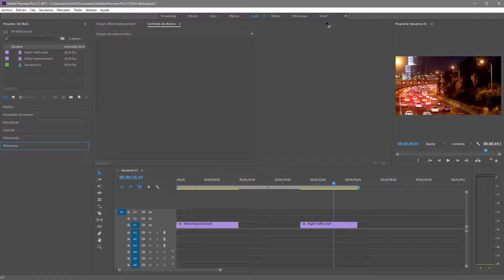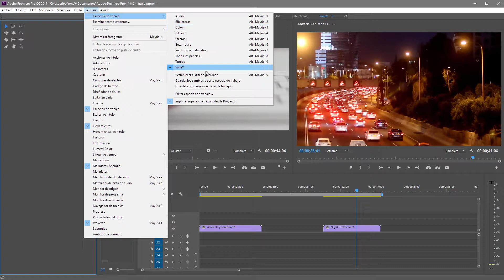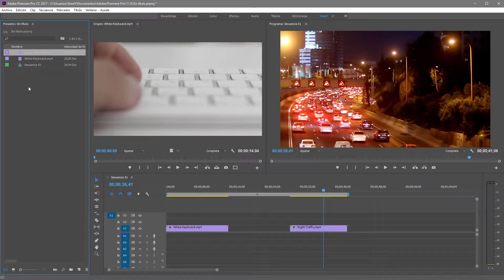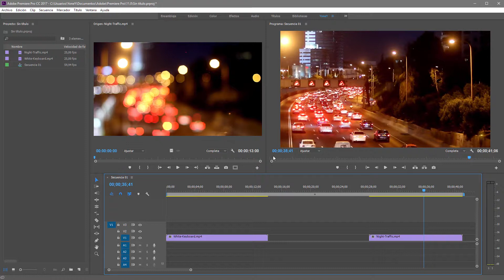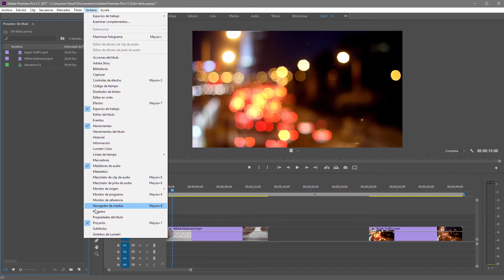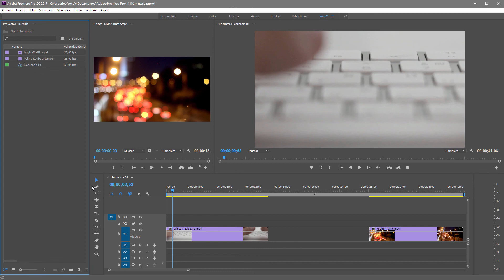Curso de Premiere Pro CC - #16 Paneles